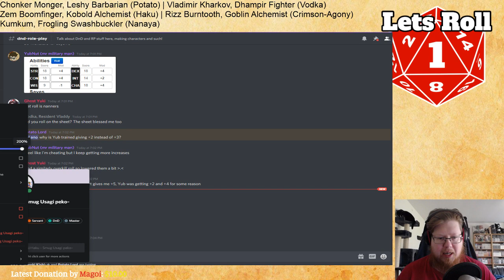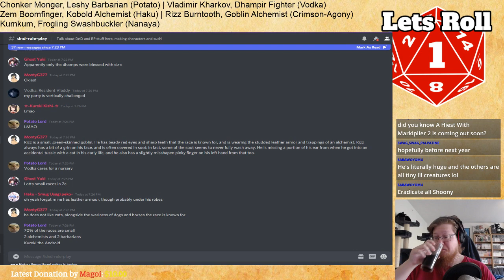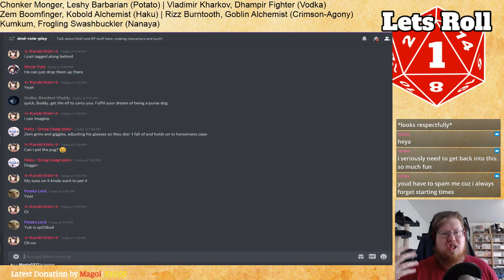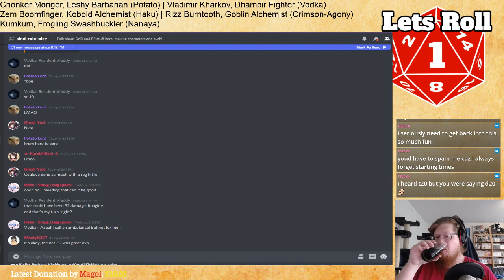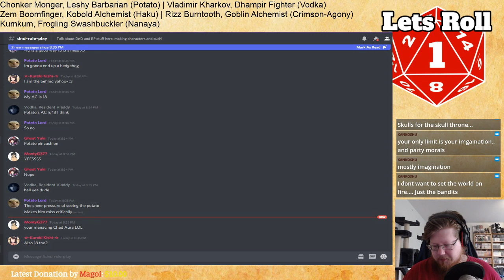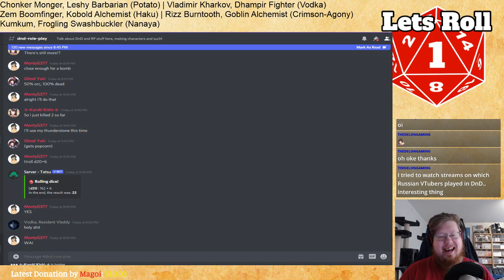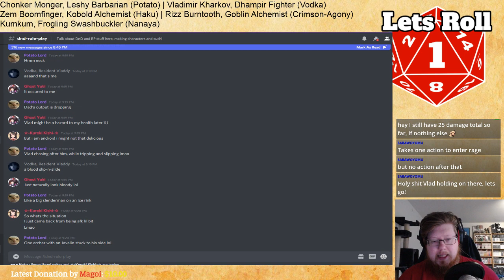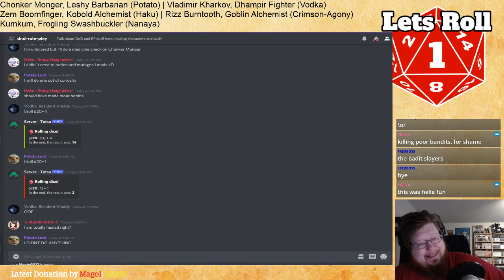DnD Campaign, session 0 - The party and a murderous potato.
DnD campaign, session 0!

Thanks to Vodka, Potato, Haku, Monty, Nut and Kuroki for joining for this run!